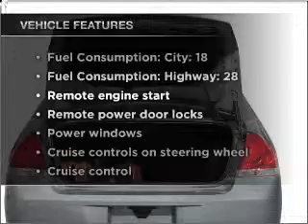2008 Chevrolet Impala - Harrisburg IL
Year: 2008
Make: Chevrolet
Model: Impala
Trim: LT
Engine: 3.9 liter 6 cylinder 12 valve
Transmission: 4-Speed Automatic
Color: Blue
Mileage: 42937
Address:
2130 Us Highway 45 N